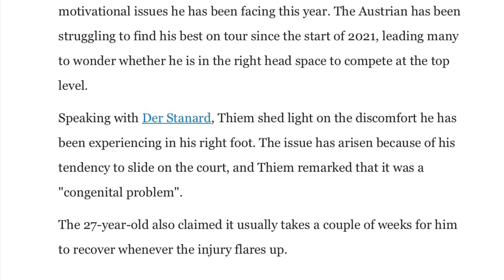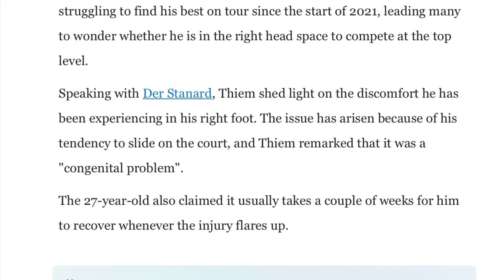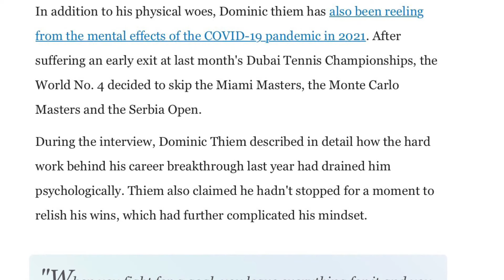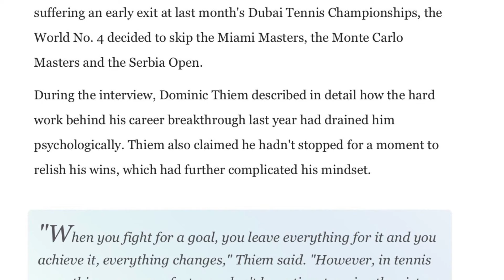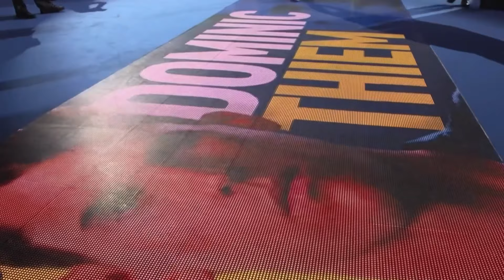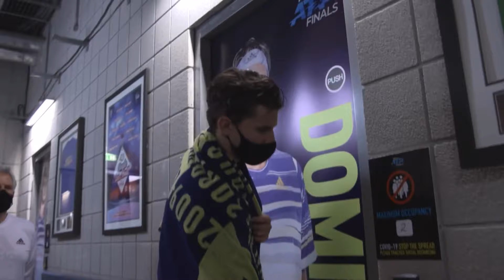Dominic Thiem's Nightmare 2021 Season Just Got Worse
My thoughts on what has been a brutal 2021 season for the Austrian sensation and world no 5, Dominic Thiem in light of sustaining a wrist injury in Mallorca.